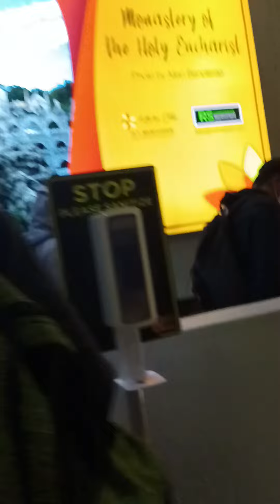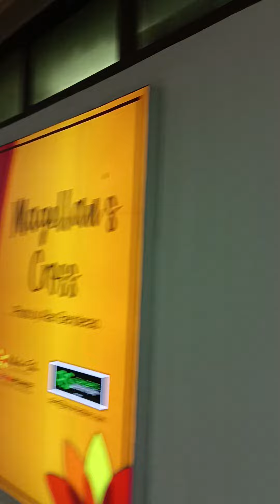arriving at Cebu international airport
arriving at mactan international airport Cebu. from manila.